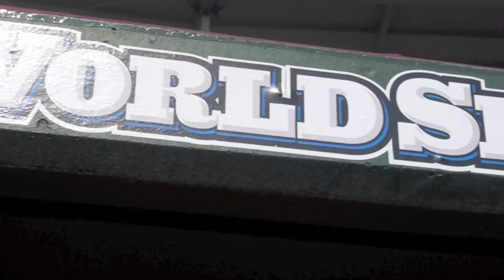Journey to the College World Series Part II: The Omaha Experience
In part two of "Journey to the College World Series," Stony Brook baseball visits TD Ameritrade Park, takes batting practice and participates in the opening ceremonies